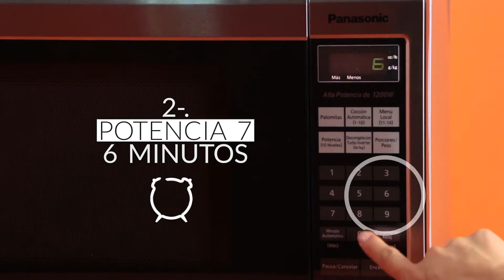Cheesecake de Fresa - Microondas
Receta para preparar un delicioso Cheesecake de Fresa con un Horno de Microondas Panasonic.

¡Descubre más recetas deliciosa en nuestro sitio de recetas Experience Fresh!